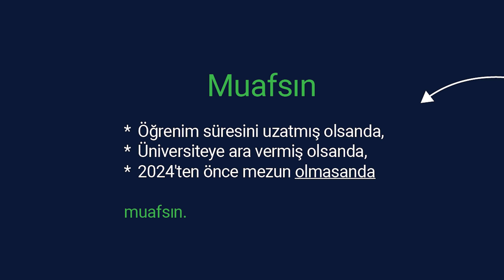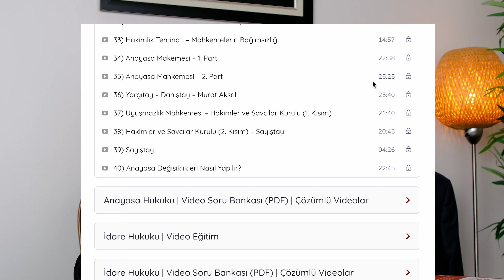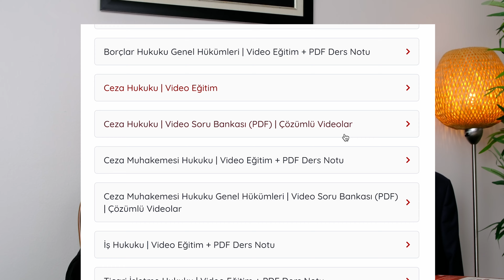2024 yılının İLK SINAVI HMGS (Hukuk Mesleklerine Giriş Sınavı) - Avukatlık ÖN ŞARTI - Tüm detaylar?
Tüm süreci adım adım planladık.
Efsane bir dönem seni bekliyor.
Ezberlerin dışında bir süreç olacak baştan söylemesi.

HMGS çalışma Strateji Takvimi ile ilk adımı atıyoruz.

YOUTUBE Ailemiz 115.000 kişilik dev bir Aile.

Başlıyoruz...